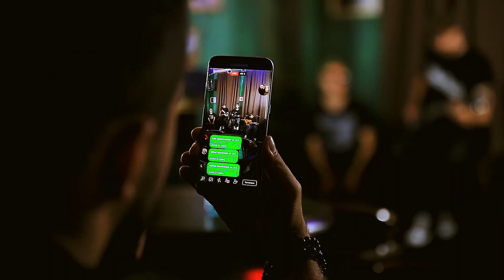Jack of all Trades Live @ El Grande Comandante 07.07.2018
Filmări de la concertul acustic din data de 7 iulie 2018.
Mulțumim că veniți si că reveniți.

Filmat de Ștefan Conciu.
Montaj & postprocesare video: Alex Teodorescu

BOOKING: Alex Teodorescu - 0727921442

Jack of all Trades înseamnă:
Alex Teodorescu - Voce
Radu Eremia - Chitară
Andrei Chirițescu - Bass
Mădălin Duca - Tobe